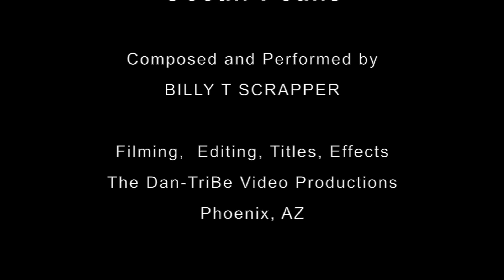Billy T Scrapper plays Ocean Peaks.mov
Billy T Scrapper playing over the top...amazing